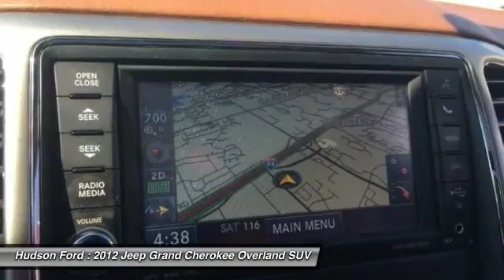2012 Jeep Grand Cherokee Overland Hudson WI 733995A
2012 Jeep Grand Cherokee Overland

Hudson Ford
2020 Crest View Drive

ONE OWNER, LEATHER, BACK-UP CAMERA, SUNROOF, HEATED FRONT SEATS, Grand Cherokee Overland, 5.7L V8 Multi Displacement VVT, 4WD, Navigation System.brbrbrWhy Hudson Ford - Shopping at Hudson is car buying the way it should be: fun, and fair. Here are our promises: *Free Auto Check Report * Our Best Price Upfront - Pure and Simple! * Transparent Buying Process!br* You Can't Buy The Wrong Car - * All Used Vehicles Inspected and Ready for Sale!br* No Hassle Sell or Trade Any Carbr.